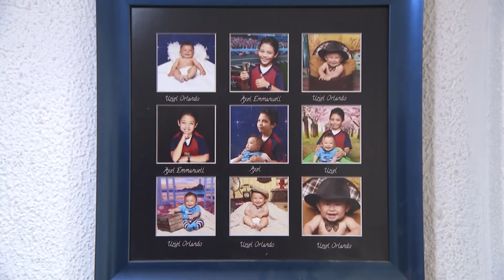A ellos la vida no les cambió hace 6 meses, sino hace 3 años con los sismos. Sin Hogar hoy vuelven.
El conjunto Morelos en la Doctores, conocido como Los Soldominios, fue de los más dañados. Se demolió y al año se empezó la reconstrucción. Durante 3 años he seguido la historia de Jackie, Sam, Leti, Silvia y Teresa. 3 años como damnificados del sismo del 19 septiembre 2017